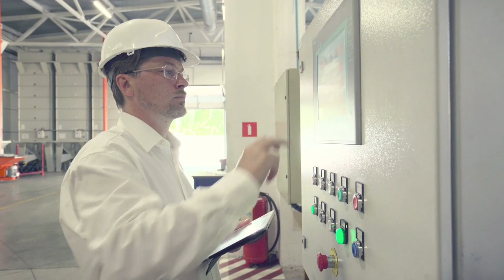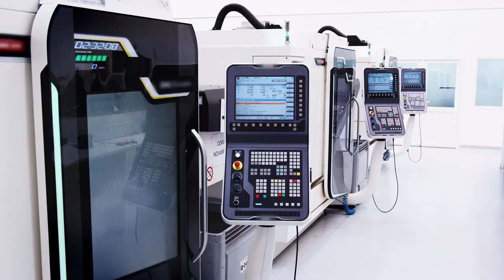DOW Chemical Customer Story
Learn about DOW Chemical's digital transformation journey with Microsoft.